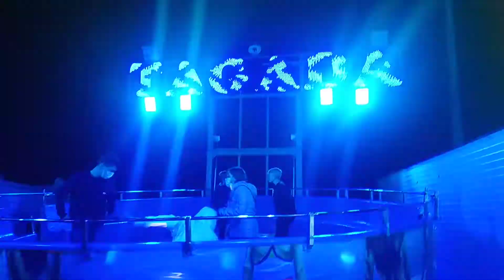Tagada foire de la St-Denis St-Quentin 2020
Journée du dimanche 25 octobre
À suivre: foire de la St-Denis St-Quentin
Vous pouvez me retrouver sûr:
Snap: Ajoutez-moi sur Snapchat ! Nom d'utilisateur :vlievre5